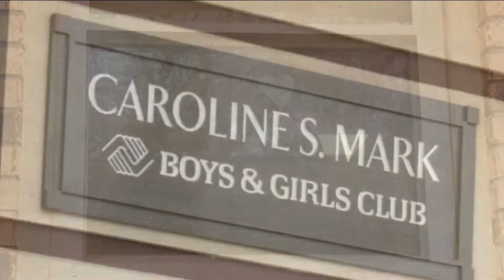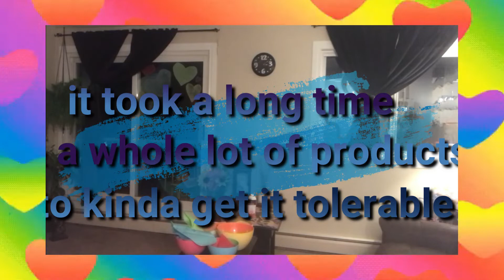Project "Hearts in the Window" with my Son!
Give me your  opinions in the comments and we'll see you there!

xoxo
Angey Lee